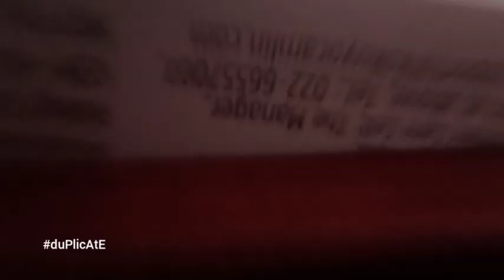vlog some remarkable days...(1)